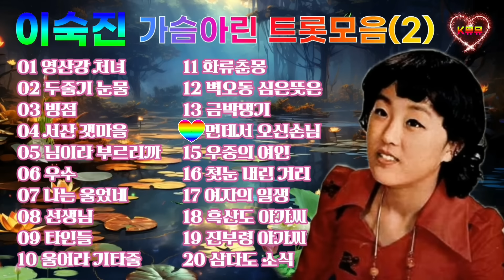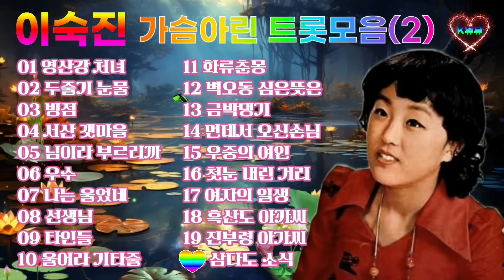💖🍀이숙진 | 트롯아씨 | 가슴아린 트롯모음2️⃣